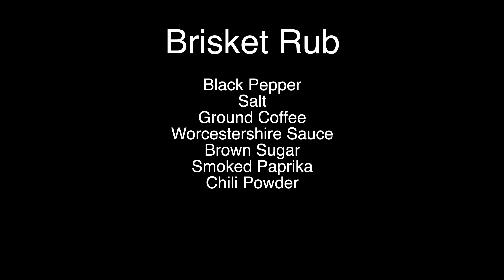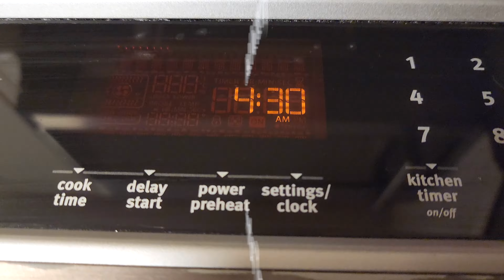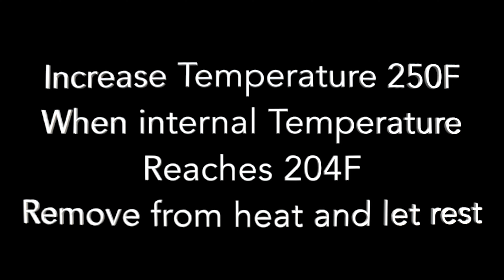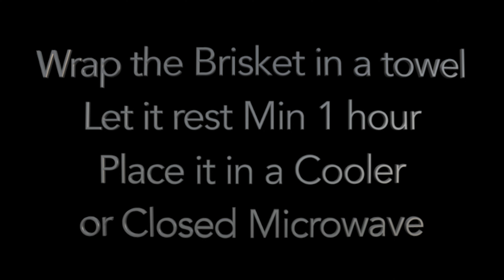How to Smoke a Beef Brisket the easy way. Tender and Juicy every time.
If your looking for a tender,  juicy,  delicious Beef Brisket then your in the right place. This Brisket requires an overnight marinade a simple task with great rewards and only a few ingredients. We slowly smoke our Brisket with a traeger signature blend which will give you a perfect smoke ring all around. The end result is a perfect tender, juicy Brisket that everyone will love. Take your time and enjoy.

Ingredients Dry Rub
Salt
Pepper
Chili powder
Brown Sugar
Smoked Paprika
Fresh Garlic
Worcestershire sauce

Ingredients Wet
1/2 Cup beef broth
1/2 Cup Beer

Directions: Trim Beef Brisket all around and leave about 1/4 inch fat maximum around. Rough larger pieces of fat. Apply dry rub all around and wrap in food grad plastic wrap. Refrigerate min 6hrs or overnight.  Next morning or late evening remove Brisket from fridge and let come to rest 30-60 mins before smoking.  Smoker settings first 3 hrs 180F then increase temperature to 225F smoke until internal temperature reaches 160F. Remove from smoker wrap it add wet ingredients and place back on smoker with increased temperature to 250F. When internal temperature reaches 204F remove and wrap with towel and either place in cooler or sealed microwave.  Let rest min 1hr.  longer is preferred. Slice and use juices for a perfect gravy . Serve and Enjoy.